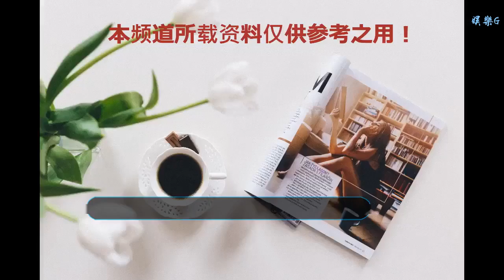人生贏家韋小寶，最該娶的夫人只有一位，有四位娶的實在不應該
谢谢！

    金庸老先生的武俠小說，是無數人心目中“武俠夢”開始的地方，像是《笑傲江湖》中、令狐沖坎坷波折的故事，《神雕俠侶》里，楊過和小龍女浪漫的愛情故事，《射雕英雄傳》里的“靖哥哥”，更是無數少女心目中的理想型，幾乎可以說所有的男主角，都是專一而深情 的人設，但偏偏就是有這么一位，與別人截然不同。他就是鹿鼎記的男主角“韋小寶”。
    小韋可以說是男人們的糾究極夢想了，左擁右抱，艷福齊天。作為鹿鼎記的男主角，憑借著主角光環一路開掛，皇帝是他的好兄弟，公主都只能給他做小老婆。其他人的出身，要么是武俠世家的后人，要么是一生正氣的俠客，只有他是一個妓院出身的小混混，既沒有天賦異稟的武功，也沒有正直大義的價值觀，比起隔壁大俠們行俠仗義、嫉惡如仇的英雄事跡，他顯得實在是太普通，甚至有一點LOW。
    他的母親是揚州麗春院的歌妓，生父姓甚名誰，根本無從考證，從小在這種混亂不堪的環境下長大的小韋同學，變得狡猾，吊兒郎當，不學無術，整天接觸的也是三教九流一些登不上臺面的人，學的也是些蠅營狗茍，投機取巧的行擋。但主角就是主角，主角光環的作用勝于一切。他最終憑借著自己幾乎無敵的好運氣，變成了黑白通吃的大佬級人物。
    除此之外，他風花雪月的風流債，正是讀者興趣最濃厚的所在，各路女神通通被他盡收囊中，真是羨煞旁人！七個老婆風格迥異，千差萬別，但共同點是都長得非常美，忠誠的雙兒，理智的方怡，傾城的阿珂，刁蠻的建寧，機智的蘇荃，每一個都是真女神。然而這齊人之福，也不是誰都享得，這么多老婆里，其實只有一個最有必要，數次使他身陷囹圄的竟然有四個之多！
    譬如方怡，她對老韋不夠堅定，并且屢次背叛，害的老公屢次深陷陷阱，這樣的女人相當危險，其次蘇荃，武藝高強，智商也高，十個韋小寶都不是她的對手，實在太難駕馭。然后是建寧，出身皇家，公主病太重，需要人遷就，又刁蠻任性不講道理，說實話，并不是好媳婦的人選；最后是阿珂，雖然長得好看，但嫁給小韋實屬無奈，內心其實不甘愿，這種婚姻關系，注定也不會太長久。
    數來數去，韋同學的眾多夫人中，娶得最值得的就是雙兒，她溫柔大度，善良體貼，即使面對韋小寶這樣的“渣男“依舊不離不棄，任勞任怨。無論是貧窮還是富貴，始終在他身邊不離不棄，這樣的女人，得之完全是韋同學的命中一大幸事！
    所以，結婚這件事，找的是相守到老，互相扶持的伴侶，其他再多的附加條件，如果是建立在不忠誠，不對等的關系上，都是徒勞！